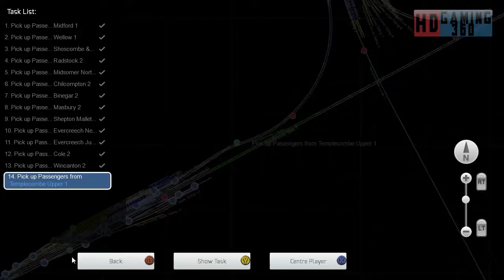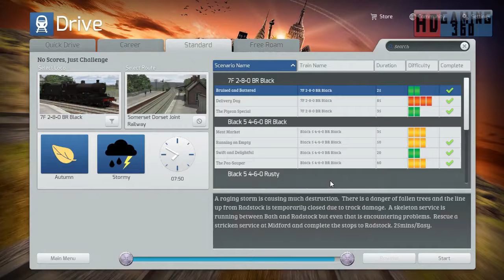Train Simulator 2015 - Standard Scenario - Somerset & Dorset Railway - The Pea-Souper Part 10